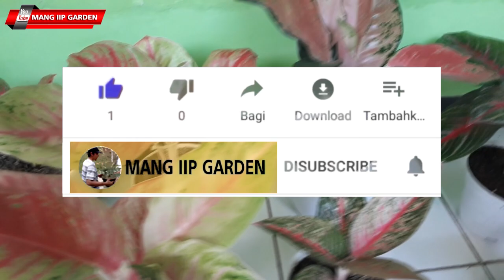UPDATE HARGA AGLONEMA - AGUSTUS 2021 PART 2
SCREENSHOOT ID AGLO YANG DIPESAN LALU SELESAIKAN ORDERNYA.
AGLO YANG DIKIRIM ADALAH REAL / SESUAI YANG TAMPIL PADA TAYANGAN INI.
READY PENGIRIMAN KE SELURUH INDONESIA.